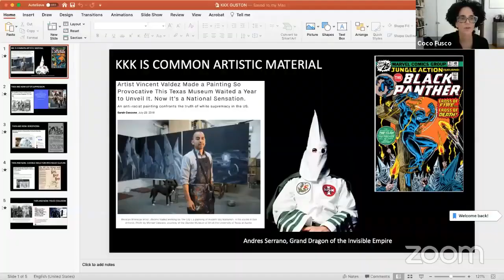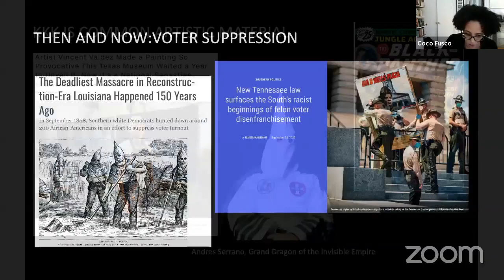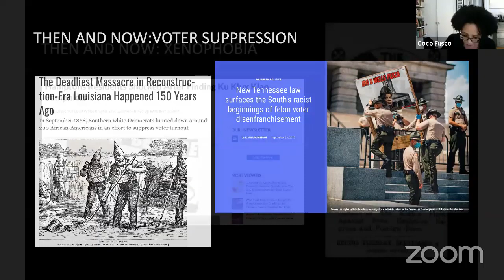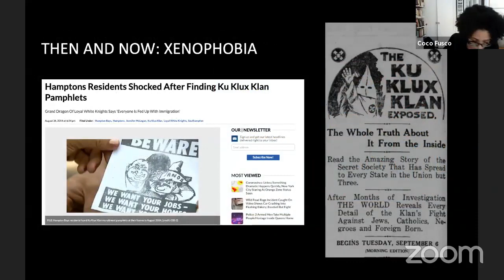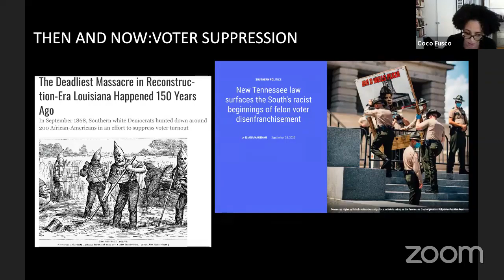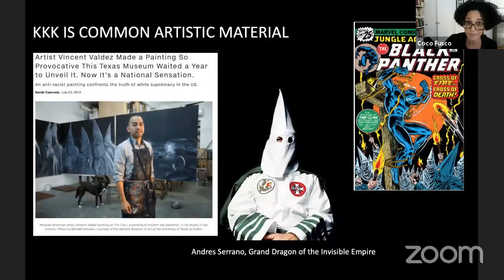Talking Guston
In this time of social distance, the art world has lost spontaneous chit chat, one of our major forms of information sharing, opinion creating, and consensus building. Our collective world is currently devoid of office hallway talk, bar talk, casual conversations at openings and dinners, cocktail parties, bumping into folks at galleries. The absence of these interstitial forms are severely hampering how we flesh out ideas, how we agree and disagree, how we have dialogue. We are curious to see if there is a COVID-era replacement for these kinds of encounters. With all due respect, we’re interested in hearing and listening to folks say what’s on their mind outside of the parameters of social media and the art press.
 We offer this as an experiment. It might be interesting, it might fail, it might do neither: we’re willing to try something new.
 Here is our proposition:
We will host a zoom on Thursday, November 19 at 9am PST/12pm EST for 2 hours.  Helen and Laura will offer a 15 minute summary of the situation. We will consult with the curators in question to make sure that our summary is factual. We will then open the floor for 5 minute time slots in which people can share their most important ideas, questions, and feelings about the postponement of the exhibition. We will not debate (we’re not interested in the model of winners and losers). All of the ideas and responses will have equal weight. We imagine this convening as an airing of ideas designed to offer us a snapshot of where we are at this moment. We encourage honesty, civility, and curiosity.
We will ask folks who want to participate to prepare their thoughts, what is the most important things about this event for you? What are your most pressing questions? If, as you listen, your thoughts change, that’s OK. Just know that civility will reign supreme (as will the ticking hands of time, no-one will speak for longer than 5 minutes). This means there will be 21 speakers. If it turns out this is awesome, we’ll schedule another one. If it’s just “meh,” we’ll let it be.
We’re pretty sure this is a flawed scenario, and we still wanna see what happens if we go through with it! We've invited a few speakers to get the ball rolling, including Coco Fusco, Charles Gaines, Nikki Columbus, Kelli Morgan, Pablo Helguera, Steve Locke, and Gregg Bordowitz, but the remaining 14 speaker slots will be first come first served; the order of the speakers will be alphabetical by last name, beginning with a letter that we will arrive at via a chance procedure (we will draw a letter out of a hat at the beginning of the convening).
Join us!